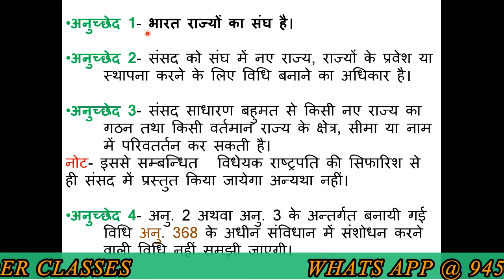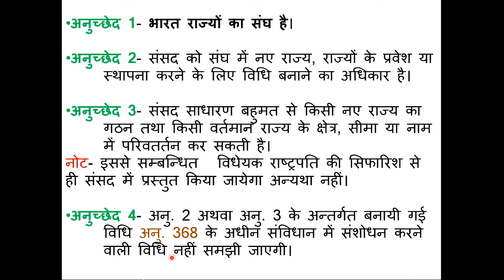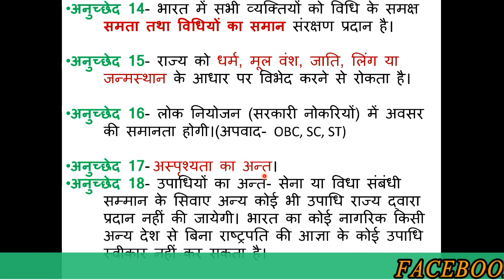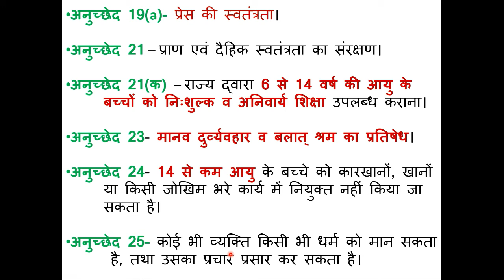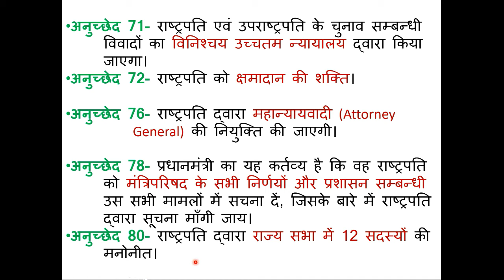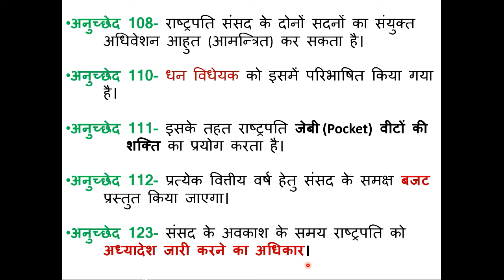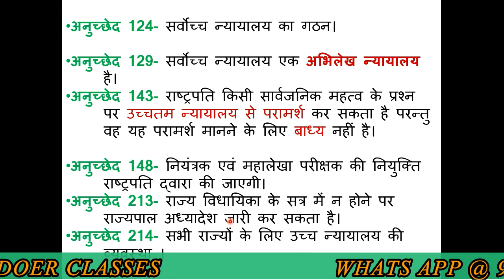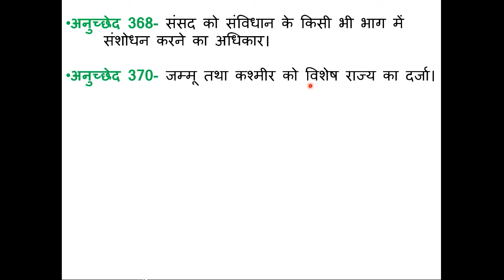SSC CHSL 2018 - Important ARTICLE महत्वपूर्ण अनुच्छेद